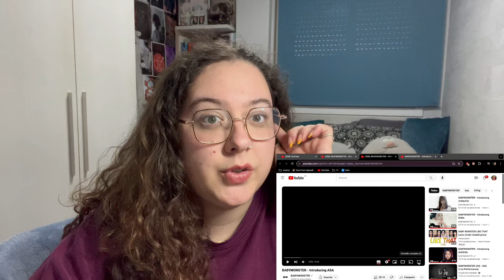[BABYMONSTER] Introduction Videos (Ruka, Pharita, Rora, Asa & Chiquita) | REACTION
Time stamps:

0:00 – Intro
1:25 –  Introducing RUKA Reaction
12:04 – Introducing PHARITA Reaction
23:23 – Introducing RORA Reaction
34:45– Introducing ASA Reaction
46:32 – Introducing CHIQUITA Reaction